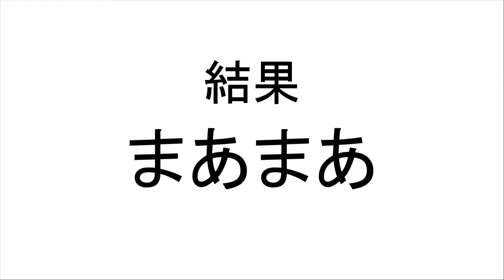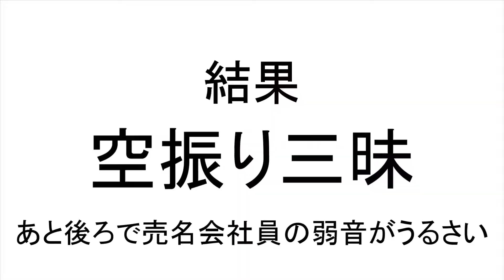【バッティング】僕等メジャー級です【クソ】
期間限定で毎日投稿中！！！
アルカディアとガッティーの限界がくるまで続けます！！

企画　アルカディア・売名会社員

これがグローバルスタンダードです（嘘）